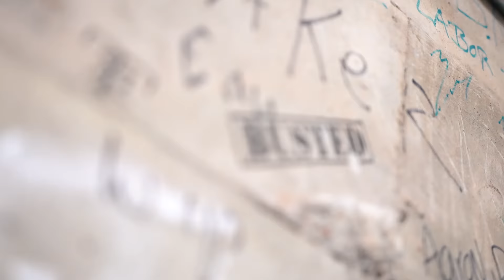Skurt Reynolds (VIP) - Herobust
Red Rocks with The Chainsmokers!!

Venue: Red Rocks
Track: Skurt Reynolds (VIP) - Herobust

Video and Editing by Pearlescent Media